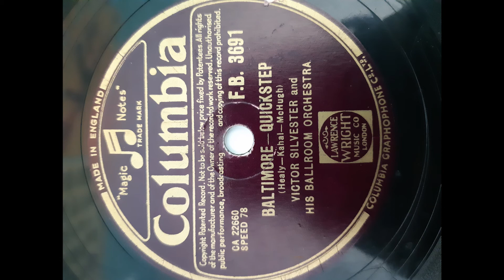Baltimore - Quickstep, Victor Silvester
Baltimore by Silvester and his ballroom orchestra
F.B. 3691
Columbia
1953